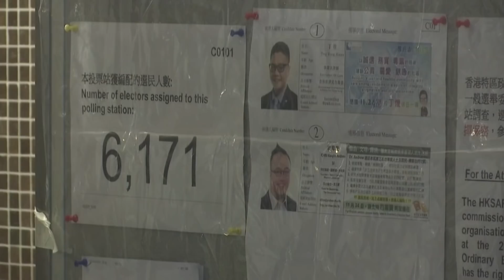Hong Kong's local polls test support for ongoing protests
Hong Kong saw a high voter turnout in the local district council polls on Sunday in which 452 seats were at stake. The election, which was peaceful, is being seen as a referendum on the conflict between the city’s administration and the ongoing pro-democracy movement that has gripped Hong Kong for over six months. New York Times reporter Austin Ramzy joins Hari Sreenivasan for more.